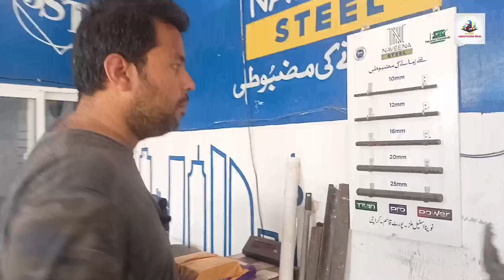Top Companies Steel vs Local Companies Steel || Today Steel Rate || Saria Ki Qeemat || سریے کی قیمت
Steel Bars
Steel Rates
company and local brand steel Comaprison.